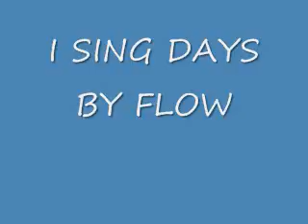I SING DAYS BY FLOW